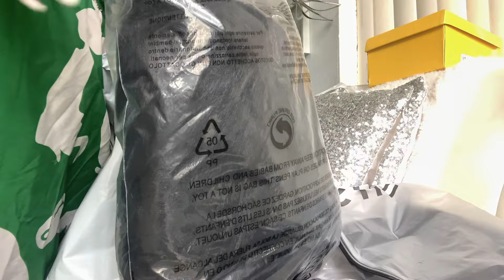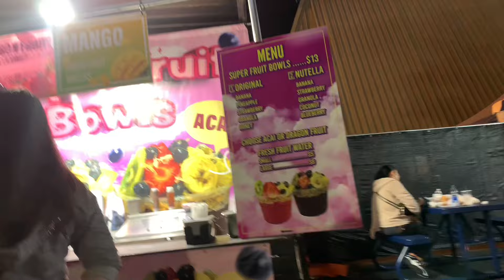I CANT BELIEVE THIS •FAIR DATE• DELICIOUS FOOD• FAMILY •SHEIN PATORDER GONE WRONG•BED CHITCHAT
COUPLES IG- Zandria.Davey